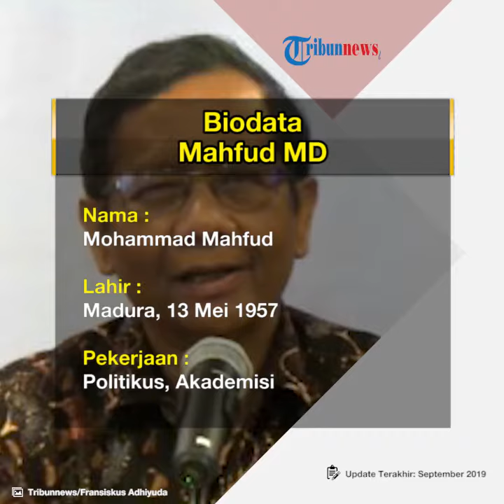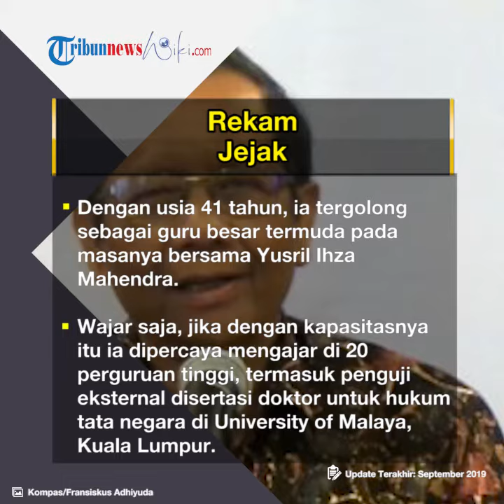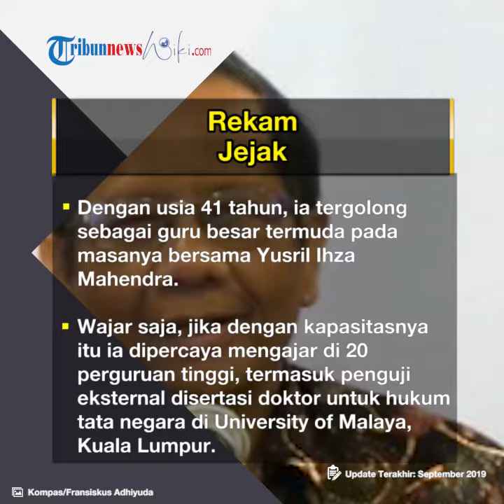Profil Mahfud MD - Mantan Ketua MK dan Tokoh Politik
TRIBUN-VIDEO.COM - Prof. Dr. Mohammad Mahfud MD., S.H., S.U. merupakan politisi, akademisi dan hakim berkebangsaan Indonesia.

Mahfud MD pernah menjabat sebagai Ketua Mahkamah Konstitusi periode 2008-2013 dan Hakim Konstitusi periode 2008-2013.

Sebelumnya Mahfud MD adalah anggota DPR dan Menteri Pertahanan pada Kabinet Persatuan Nasional.

Mahfud MD meraih gelar Doktor pada tahun 1993 dari Universitas Gadjah Mada.

Sebelum diangkat sebagai Menteri, Mahfud MD adalah pengajar dan Guru Besar Hukum Tata Negara di Universitas Islam Indonesia (UII), Yogyakarta.